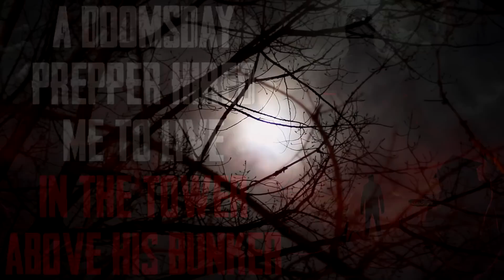"A Doomsday Prepper Hired Me To Live In The Tower Above His Bunker" CreepyPasta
I never should have taken the job...

R/NOSLEEP STORY-
Story Author: u/TheCrookedBoy